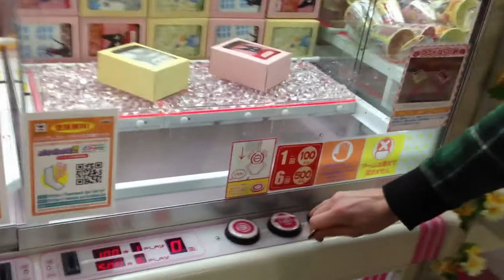Japanese Arcade Game of the Day: Jiji the cat from Kiki's Delivery Service.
Episode 5 of Japanese Arcade Game of the Day.

In this episode, my lovely Japanese wife tags along as my camera woman while I attempt to win a Jiji the Cat towel.  Jiji the cat is from an animated movie by Hayao Miyazaki called Kiki's Delivery service.  Also known as Majou No Takyubin in Japanese, and translated to Kiki's Delivery service by Disney when it was released by Buenavista Home Video - A subsidiary of Disney.  Jiji is my favorite character from the movie and was voiced by the highly talented Phil Hartman shortly before his tragic murder by his wife.  Phil Hartman was one of my favorite comedy actors of the day and his voicing of Jiji the cat was perfect.  To this day, I still love the anime as it always brings up wonderful nostalgia.  Sadly, as per my usual lack of skill, I was not able to win this time.  Oh well.  Maybe next time.

If you like these videos even a little, Please spread the butter on the bread! and by butter I mean the videos, and by bread I mean the social network of your choice. Share it wherever you share things, like it when you do, post your comments and show me your Nerdswagger.